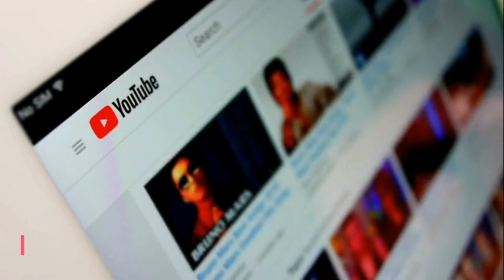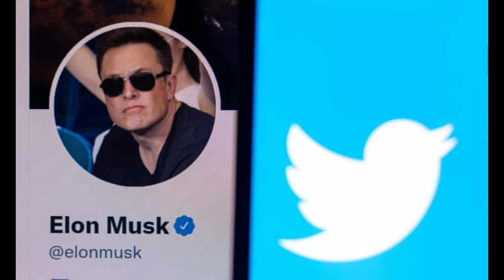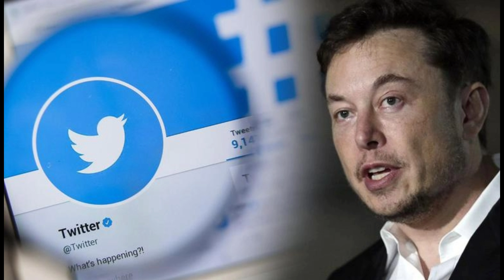How is Twitter going to stop Elon Musk